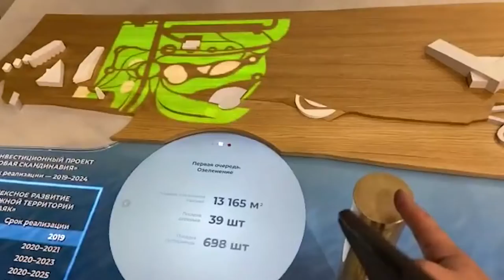В Москве презентуют проект парка «Дюкча» на выставке Зодчество 21